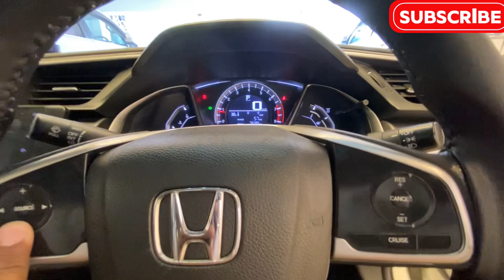Honda Civic VTI Oriel Prosmatic 1.8 Fabric Package 2017 Review: Price, Specifications & Features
In this detailed review, we take a closer look at the Honda Civic VTI Oriel Prosmatic 1.8 Fabric Package 2017. This video will provide you with all the information you need to know about this popular sedan, including its price, specifications, and standout features.

*Comprehensive Review:* We dive into the details of the Honda Civic VTI Oriel Prosmatic 1.8 Fabric Package 2017, examining its performance, design, and comfort.
*Price Range:* Get an accurate overview of the current market price for this model in Pakistan, helping you make an informed purchasing decision.
*Specifications:* Explore the key specifications, including engine details, fuel efficiency, and safety features that make this car a standout choice.
*Features:* Learn about the unique features that set the Honda Civic apart from other sedans in its class.
*Real-World Performance:* Hear about real-world driving experiences, including handling, ride comfort, and overall reliability.
*Pros and Cons:* We discuss the advantages and potential drawbacks of the Honda Civic VTI Oriel Prosmatic 1.8 Fabric Package 2017, giving you a balanced view.
Why Choose the Honda Civic VTI Oriel Prosmatic 1.8 Fabric Package 2017?
The Honda Civic has long been a favorite among car enthusiasts for its blend of style, performance, and reliability. The 2017 model continues this tradition, offering a modern design, advanced technology, and excellent fuel efficiency. Whether you're looking for a daily driver or a car that can handle longer journeys with ease, the Honda Civic VTI Oriel Prosmatic 1.8 Fabric Package 2017 is a fantastic choice.

*Key Specifications:*
*Engine:* 1.8L i-VTEC inline-4
*Transmission:* Prosmatic automatic
*Fuel Type:* Petrol
*Fuel Efficiency:* 14-16 km/l
*Seating Capacity:* 5 passengers
*Interior:* Fabric seats with modern infotainment system
*Safety Features:* ABS, EBD, dual airbags, rearview camera
*Standout Features:*
*Modern Exterior Design:* Sleek lines, bold grille, and LED headlights.
*Comfortable Interior:* Spacious cabin with high-quality fabric seats and advanced climate control.
*Infotainment System:* Touchscreen display with navigation, Bluetooth connectivity, and premium audio system.
*Safety:* Comprehensive safety features ensuring a secure driving experience.
*Performance:* Smooth and responsive driving dynamics with excellent fuel economy.
We love to hear from you! Have you driven the Honda Civic VTI Oriel Prosmatic 1.8 Fabric Package 2017? What are your favorite features? Let us know!